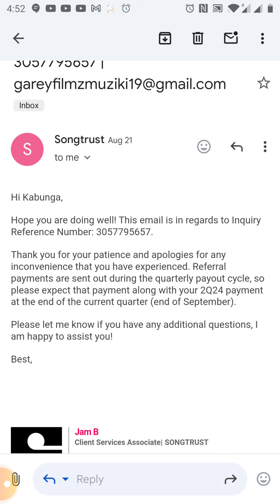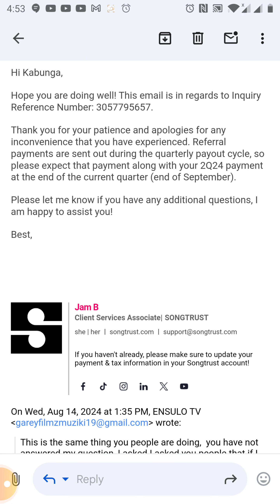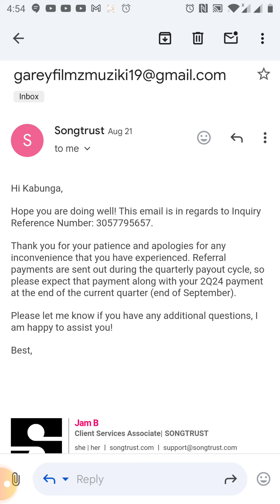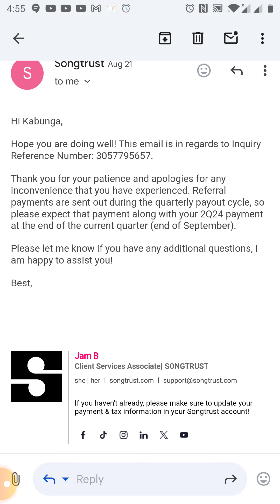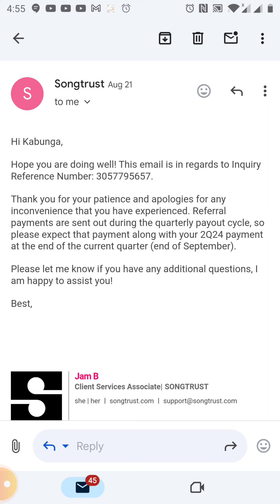Know this before referring any to join songtrust as a musician or copyright owners or songwriters